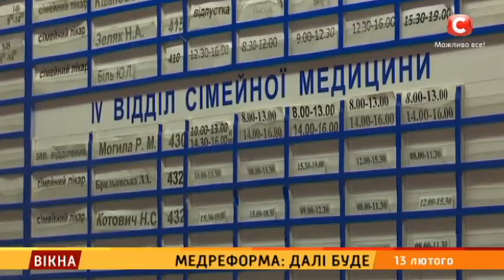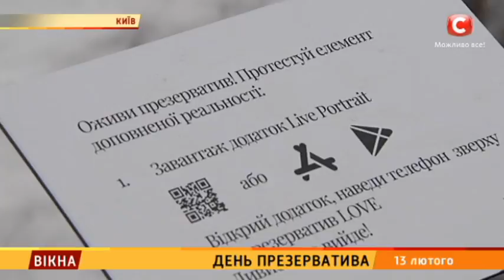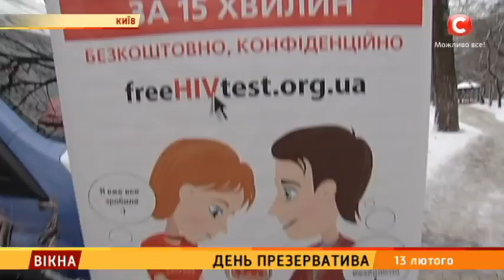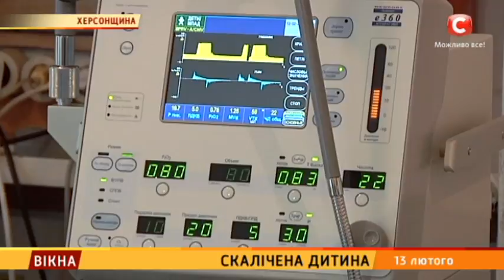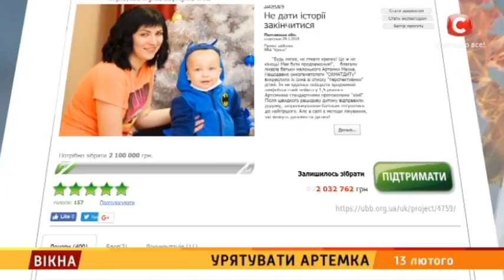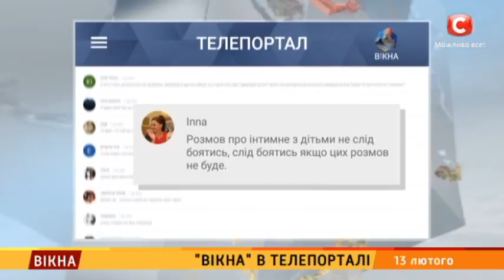Стан українських моряків погіршується | Вікна-Новини від 13.02.2019 (22:00)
Це відео публікується винятково з документальною метою, щоб доносити правду про ситуацію в Україні та інформувати глядачів про останні новини країни та світу.